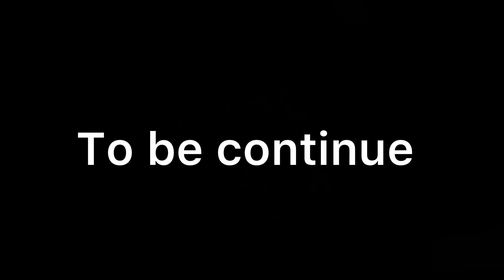Kake di panjeeri😘💖